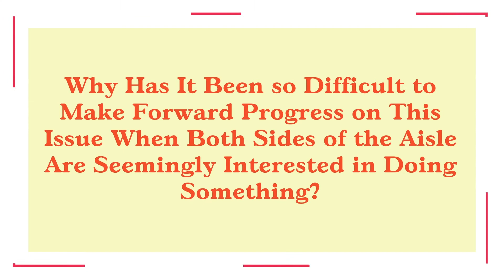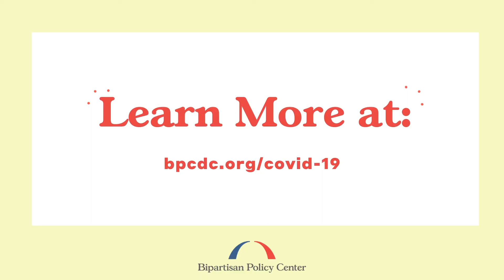Live from Our Living Rooms with Michele Nellenbach on Infrastructure Spending and Job Creation